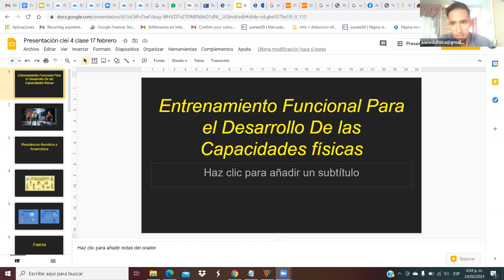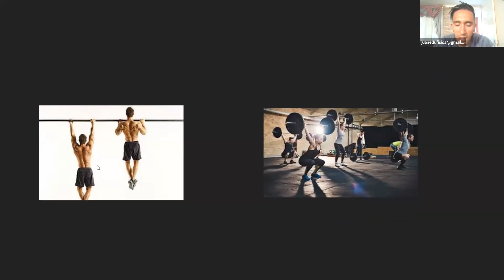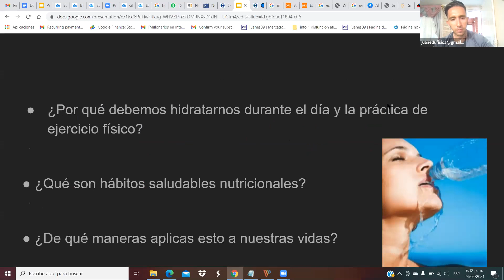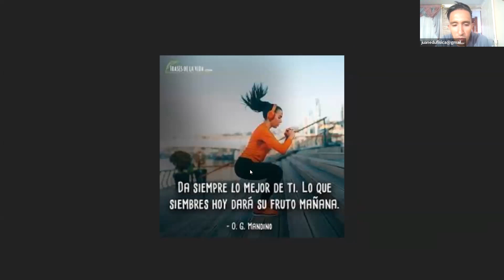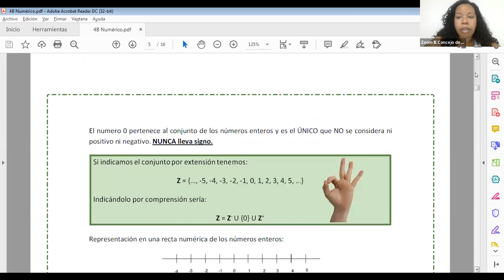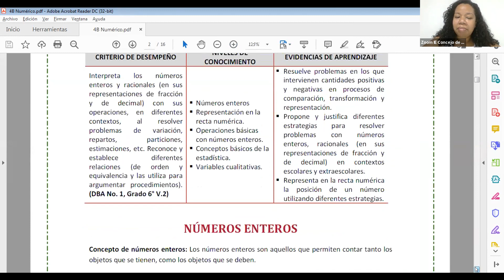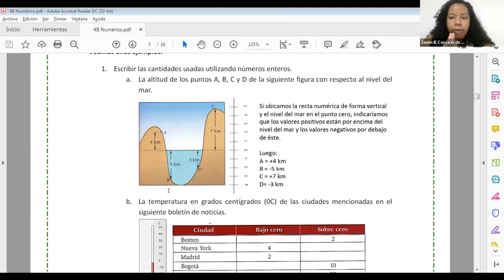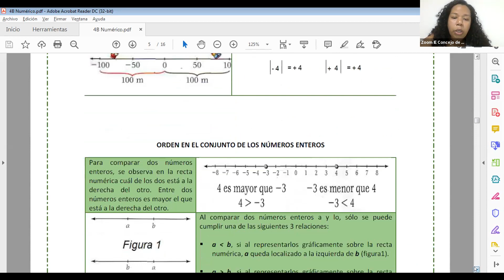Componente Numérico - CLEI 4 [24febrero2021 - 06:00pm]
Docentes: Diana Lucía Palencia - Leisy Córdoba Moya - Fernando Galeano Brand - Alexis Mejía Rodríguez - Juan Esteban Sánchez
Grupos: CLEI 4